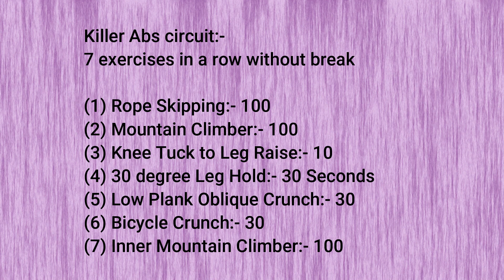Get Abs In Just 3 Weeks.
7 exercises in a row without break